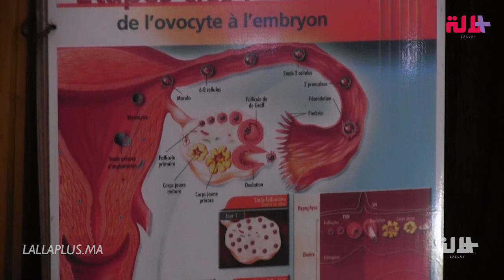تعريفه/ خصائصه/ طريقة استعماله.. كل ما تحتاجون معرفته عن تجميد البويضات في المغرب